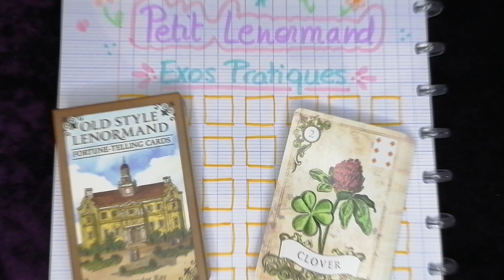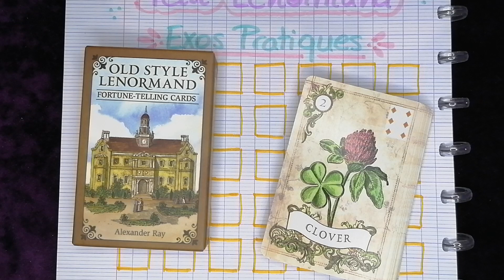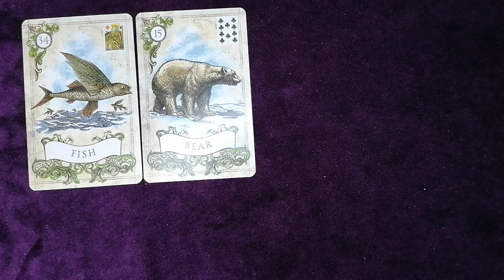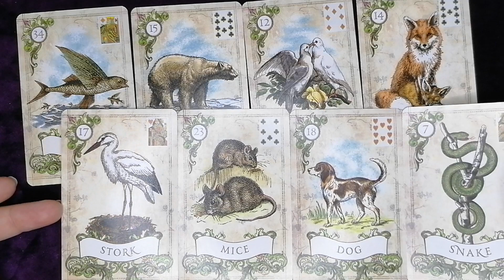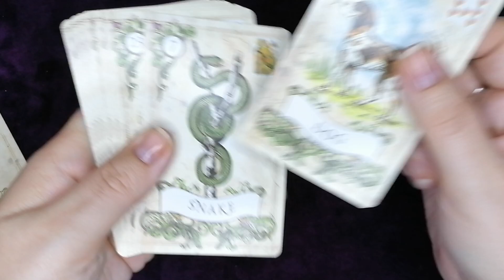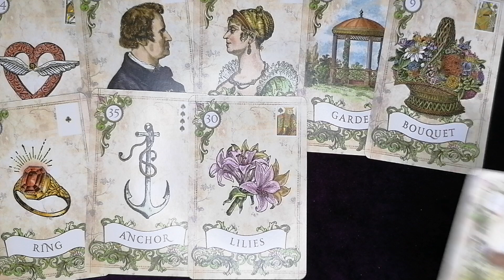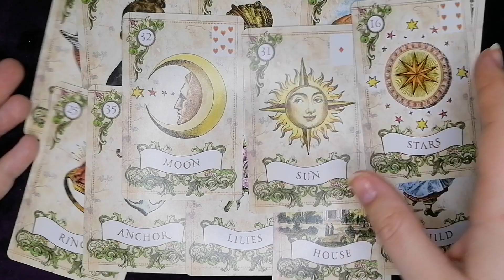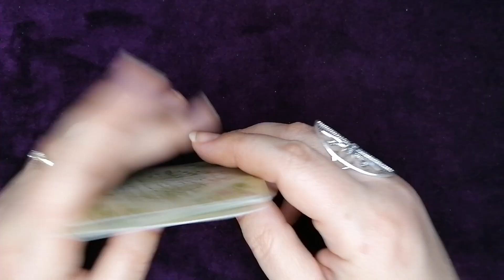Petit Lenormand : exos pratiques identifier et memoriser les symboles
Coucou,
Voici une activité débutant pour repérer, identifier et memoriser les 36 symboles du petit lenormand et les reconnaître facilement dans n'importe quel jeu de petit lenormand. Vous aurez besoin d'un jeu de petit lenormand, d'une feuille et d'un crayon.
Bonne journée.
Florence

Jeu utilisé : old style lenormand us games.